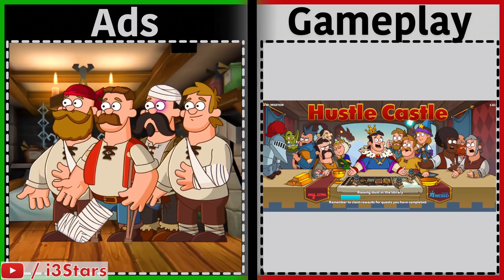Hustle Castle | Is it like the Ads? | Gameplay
*Tracklist*
0:00 - Imprismed - Bring Out The Love
2:35 - A Month of Sleep - Catch The Sky
4:42 - A Month of Sleep - You in the Sun